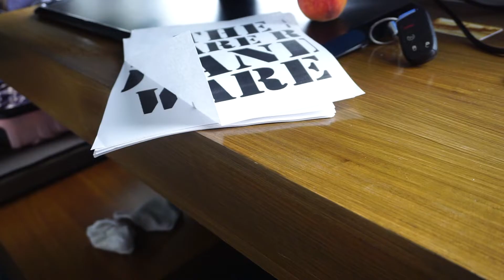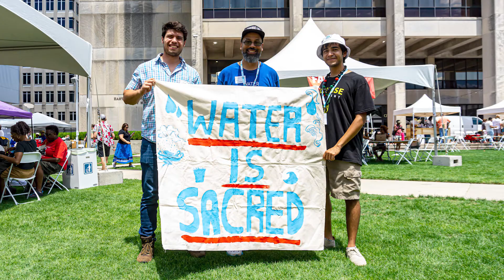Gulf Gathering for Climate Justice & Joy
Thank you, Greenpeace and Gulf South for a Green New Deal for having me out to do the banner build for the Gulf Gathering for Climate Justice & Joy. Special shout out and thank you to, Houma Nation, Poarch Band of Creek Indians, Golden Feather Hunters, and the Congo Square Preservation Society, and everyone else in attendance. I had an amazing time and learned so much about the climate issues affecting the Gulf.

The Artist Oliver James does not own the right to any of the music in this video.